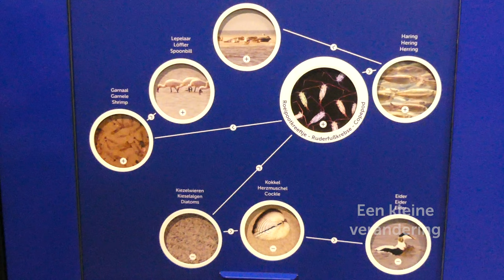Wonderlijk Wad I Ecomare Texel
Beleef de magie van de Waddenzee! De nieuwe interactieve tentoonstelling Wonderlijk Wad is een ontdekkingstocht door deze unieke plek op aarde. Een wildernis in onze achtertuin, die niet voor niets de status van UNESCO Werelderfgoed heeft. Kom je kijken?